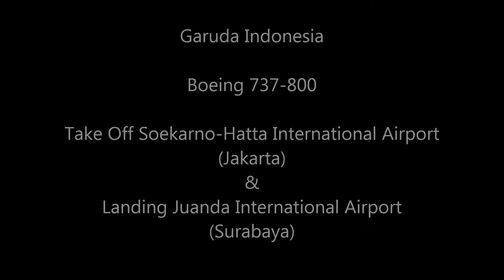TAKEOFF/LANDING | Garuda Indonesia | Boeing 737-800 | Jakarta-Soekarno Hatta/Surabaya-Juanda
Garuda Indonesia Boeing 737-800 Take Off from Soekarno-Hatta international Airport Jakarta and Landing at Juanda International Airport in Surabaya. At the Take Off video, you can hear the woman pilot say "Flight Attendant take Off Position"